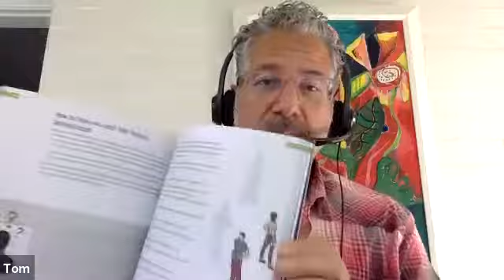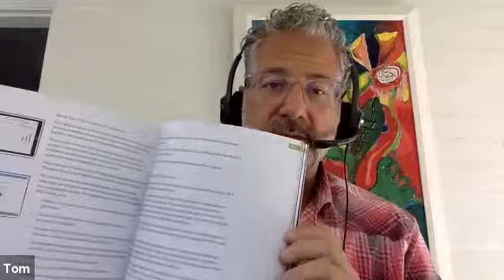Ep 207 When Tragedy Strikes A Founder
Get your Value Builder Score

Tom Pisello built Alinean, a consulting company which offered a set of tools to help salespeople express the value of picking their solution. The business was cruising with about half of its revenue coming from recurring licensing fees and the other half from consulting when disaster struck the Pisello’s family.

Pisello’s wife succumbed to a seven-year battle with cancer. Pisello knew he needed to focus on his family and decided to sell quickly and picked an existing partner as a new home for Alinean.

In the episode, you’ll discover:

• How life events can change your motivation in an instant
• How to value consulting compared to recurring revenue
• How to evaluate a potential acquirer
• Why your best acquirer may be an existing partner
• How to vet the likelihood you’ll hit your earn out
• Pisello’s biggest regret and what he might do differently if he could sell Alinean all over again
• The definition of “Evolved Selling” and how it applies to B2B companies

The passing of Pisello’s wife triggered an overwhelming desire for Pisello to re-prioritize attention on his two daughters. What’s driving you to want to sell? If you’re not sure, get your PREScore™ now and discover how ready you are to exit your company without regret.

Stay up to date & get notified each week we release a new episode

🏷️ 𝙁𝙊𝙇𝙇𝙊𝙒 𝘽𝙐𝙄𝙇𝙏 𝙏𝙊 𝙎𝙀𝙇𝙇